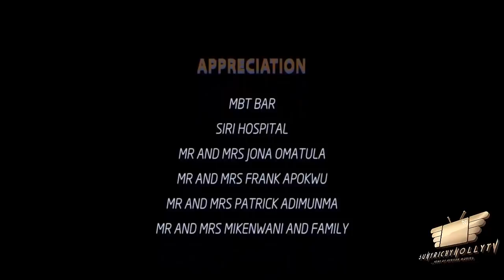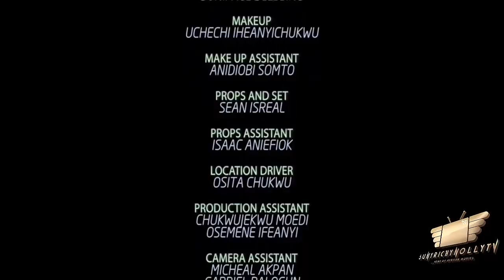ALTAR OF LOVE SEASON 6 - (New Movie) ONNY MICHAEL 2020 Latest Nigerian Nollywood Movie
HOW COULD HE HAVE LAID HIS SENSE OF REASON ON THE ALTAR OF LOVE? An interesting  love drama that depicts love and betrayal